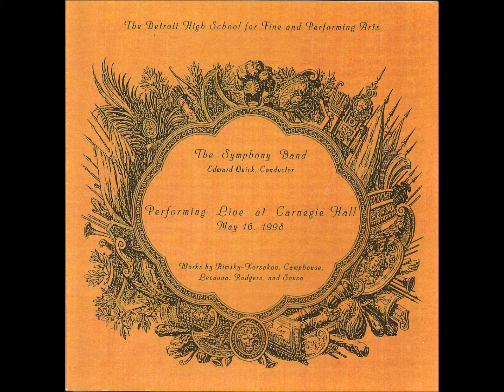La Comparsa - Ernesto Lecuona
A live performance of this Lecuona masterpiece by the 1998 Detroit HS for FIne and Performing Arts Symphony Band at Carnegie Hall.  The trumpet solo is played by  Robert Harris.  Conductor - Edward Quick